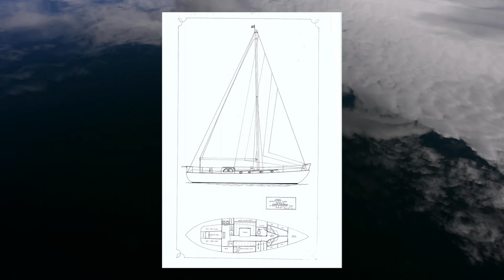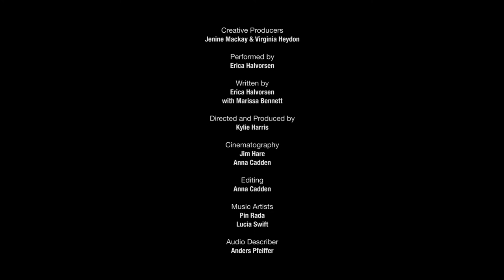Unbroken Land 2020/2021 Episode 14 - In Our Element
Midnight Feast are thrilled to be teaming with Incite Arts to bring Erica Halvorsen’s film ‘In Our Element’ to life. Reflecting on the theme of water, Erica was inspired to make a film that paid tribute to her father; master boat builder and five-time Sydney to Hobart winner, Trygve Halvorsen. ‘In Our Element’ is a celebration of one family’s kinship with the sea and a love letter to a father who believed his daughter could! “Dad was a seaman through and through…the kindest Dad I could ever have had.”

Erica Halvorsen is a proud member of Midnight Feast – theatre that unites; a bold initiative that enables artists who experience significant physical and intellectual challenges to participate in the performing arts. By celebrating ability rather than limitation, Midnight Feast prides itself on creating work that challenges assumptions and explores humanity in all its diversity.